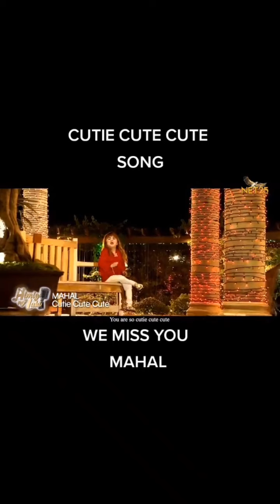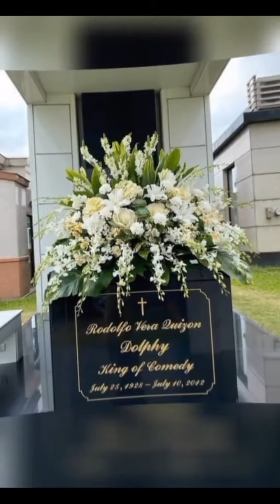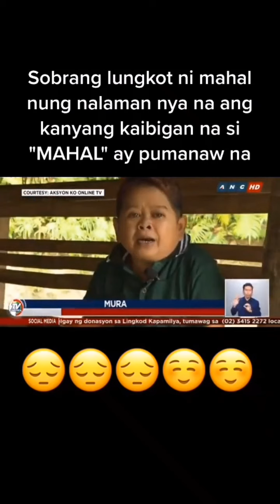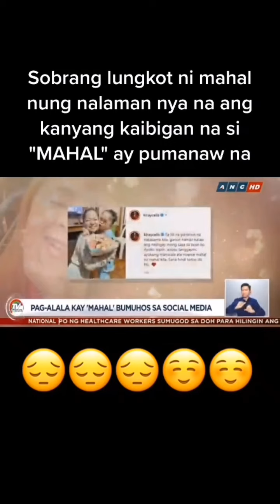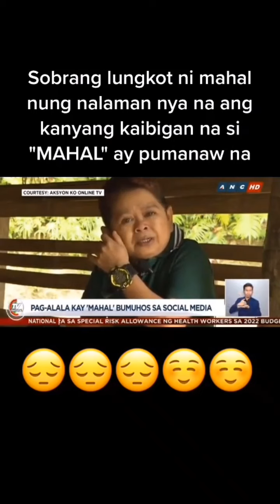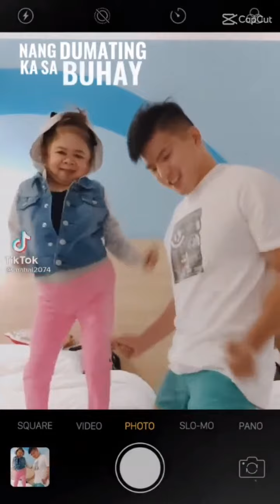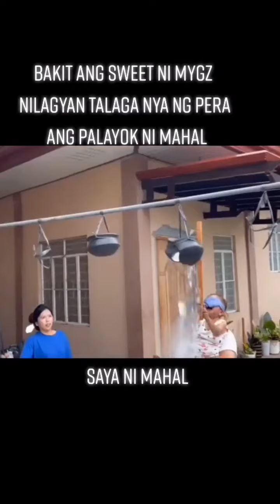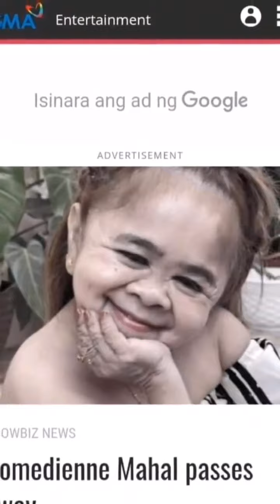Tiktok Compilation ni Mahal (RIP) | Jane Channel